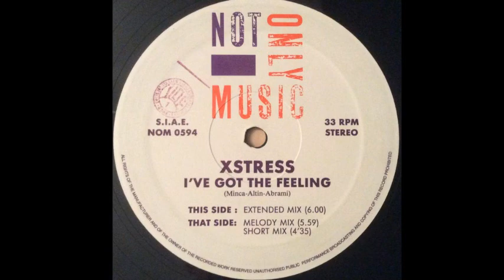X Stress - I've Got The Feeling (Short Mix) (A2)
X Stress - I've Got The Feeling
Sello:Not Only Music
Formato:Vinilo
País:Italy
Publicado:1994
Género:Electronic
Estilo:Eurodance
Arranged By Francesco Contadini
Producer - Marco Sartorello
Written By Dario Minca, F. Abrami, P. Altin
Rap - Paolo Altin
Vocals - Wissia